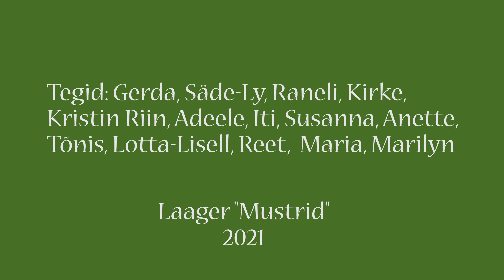Laager "Mustrid"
Animatsioon valmis laagris "Mustrid"
2021